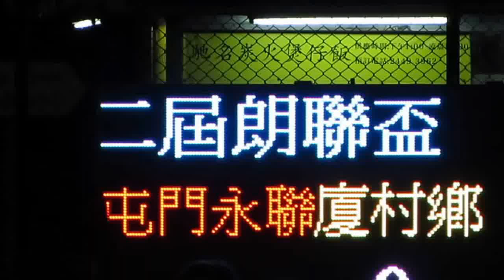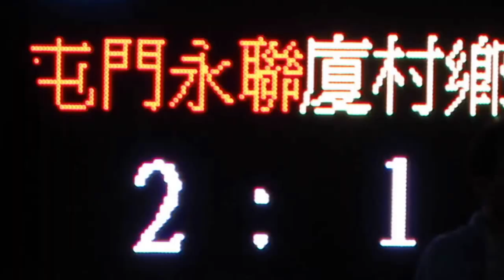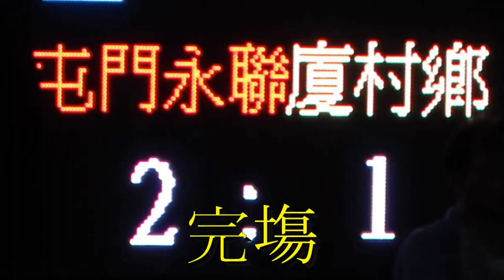屯門永聯vs厦村鄉(2014.6.18.朗聯盃50歳組四強)精華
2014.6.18.元朗安興街球塲 20:00 屯門永聯(紅) 2:1 厦村鄉(黃)